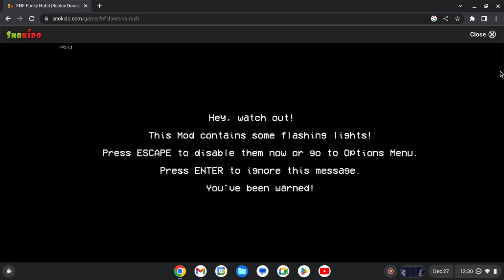FNF Dor (Funky Hotel) (1 Miss)